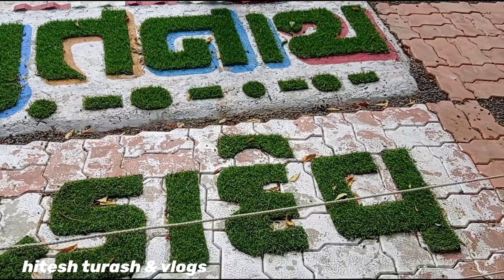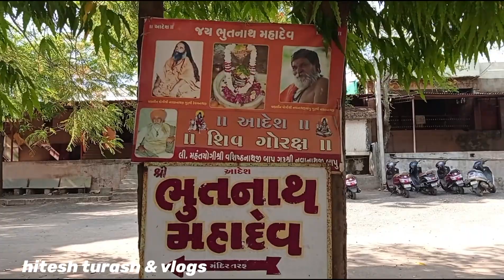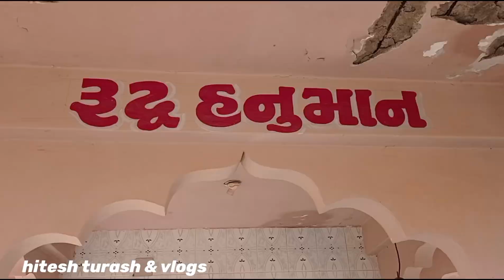Bhutnath Mahadev Temple || ભુતનાથ માહાદેવ મંદિર